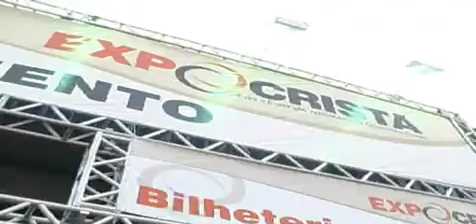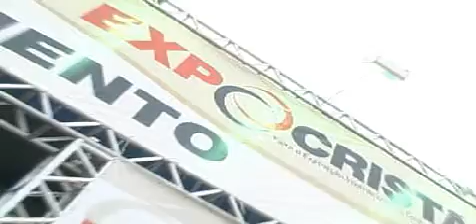ExpoCristã 2008 - PGM 1 - Parte 4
Programa Geração Forte na ExpoCristã 2008